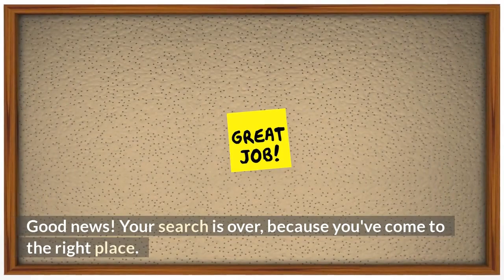financial advisors san fernando pampanga reviews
financial advisors san fernando pampanga reviews - If you're searching for financial advisors san fernando pampanga reviews then watch this video to learn everything you need to know about financial advisors san fernando pampanga reviews